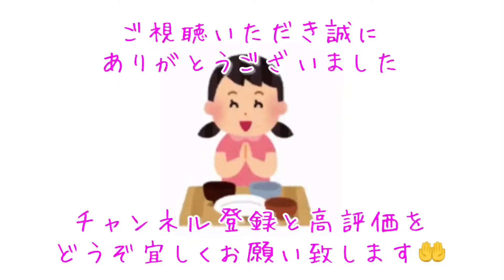【スターバックス】サクラ フラペチーノ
期間限定「サクラ フラペチーノ」（スターバックス）をモバイルオーダー＆ペイにて🌸🥰いただきました。
桜風味の生八ツ橋、求肥入りでとてもおいしかったです💕

※スターバックス イオンレイクタウンmori ガーデンウォーク店にて🍹